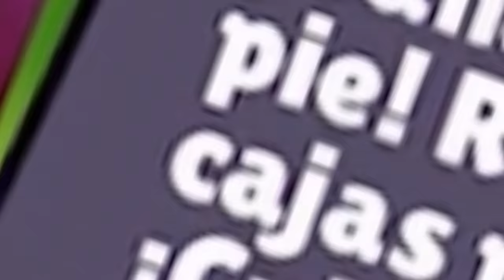Desbloqueo TODOS los BRAWLERS con 0 COPAS 💎 Brawl Stars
¿Te gustaría tener juguetes oficiales de Brawl Stars, Among Us o Poppy Playtime?

Usa el código TEAMQUESO2X1 para llevarte dos productos por el precio de uno

En el vídeo de hoy toca la mayor gemeada de Brawl Stars que hayáis visto. Me creo una nueva cuenta con 0 copas y lo primero que hago es desbloquear a TODOS los brawlers. ¿Cuánto dinero y gemas cuesta semejante locura? Solo hay una forma de averiguarlo...